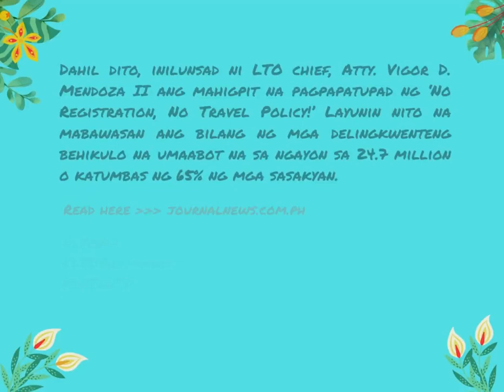gabay sa mamamayan dec 2023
December 2023

Gabay Sa Mamamayan #35

'No Registration, No Travel Policy ng LTO!

Journal News